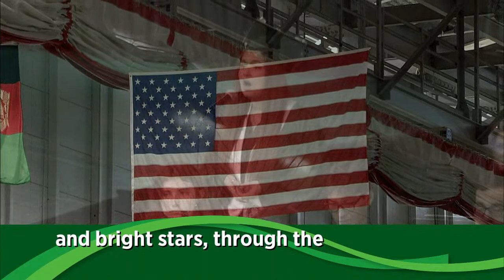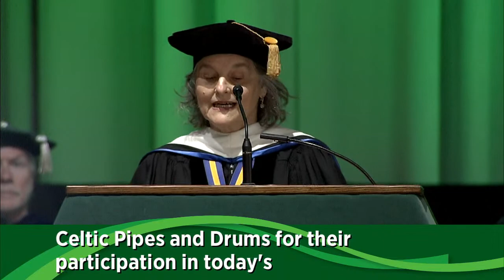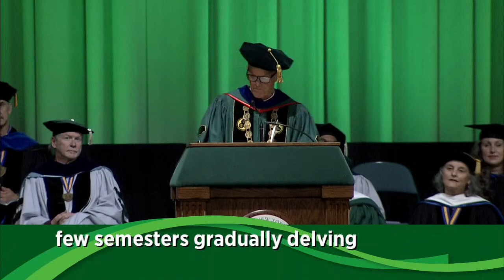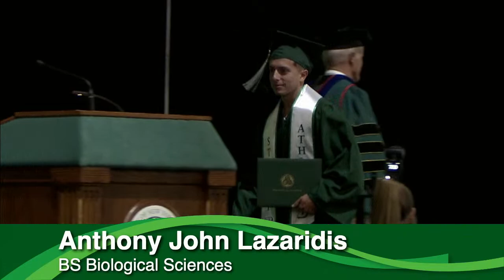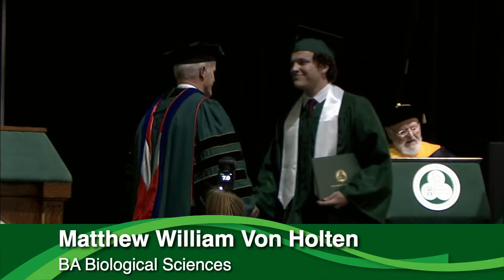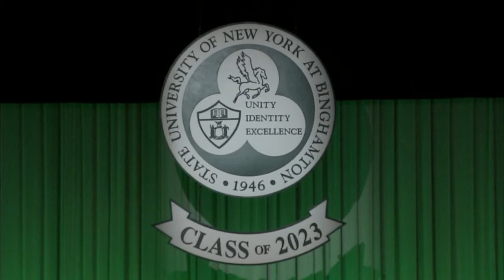Harpur College of Arts and Sciences Commencement ’23 Ceremony 3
Congratulations to students at Harpur College of Arts and Sciences who received their bachelor’s degrees in the following majors: Art and Design; Art History; Biochemistry; Biological Sciences; Chemistry, Cinema; Global and International Affairs; History; Latin American and Caribbean American Studies; Music; Sociology; and Theatre.